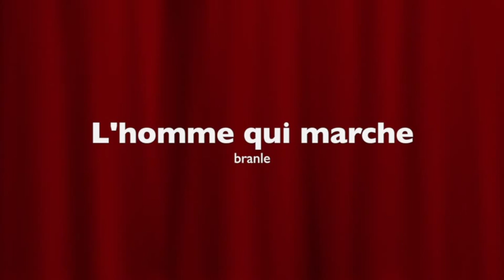L'homme qui marche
Chorégraphie de Danyèle Besserer